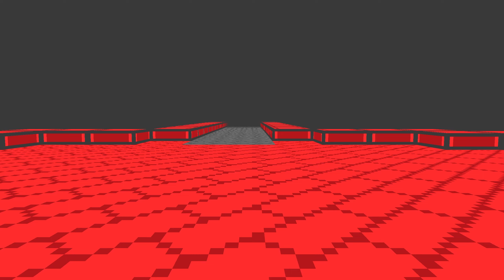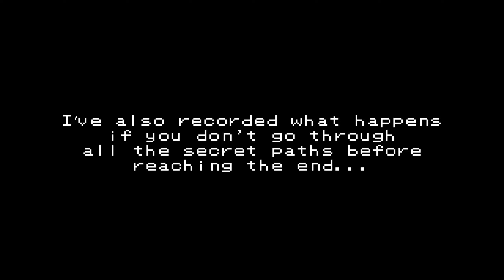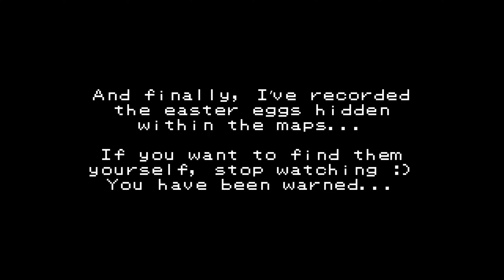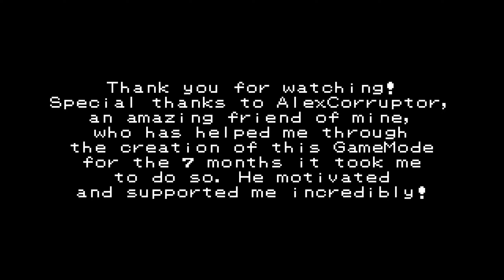Lost Silver 3D Remastered Playthrough [VERSION 2 - OLD, check desc.]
This is a remaster and continuation of the classic GameMode "Lost Silver 3D" for Pokémon 3D v0.59.3, based on the famous Pokémon Lost Silver creepypasta and the fangames by Reidd Maxwell.
You can finally play it yourself!

JappaWakka - Lead Developer of the remastered and expanded GameMode
AlexCorruptor - Mapmaker, bugtester, incredibly emotional supportive and impressively motivating friend